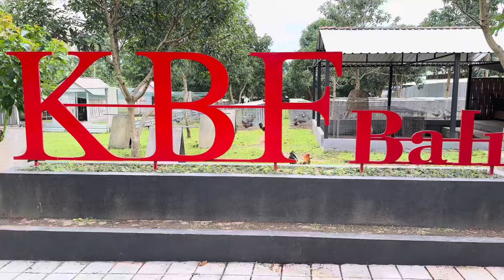KBF BALI salah satu farm terbesar di bali🔥🐓🐓